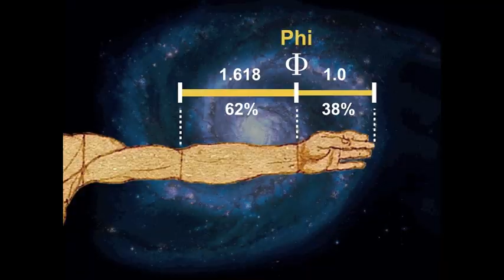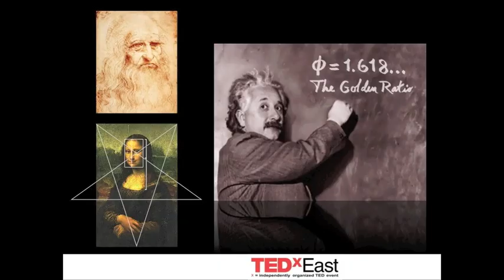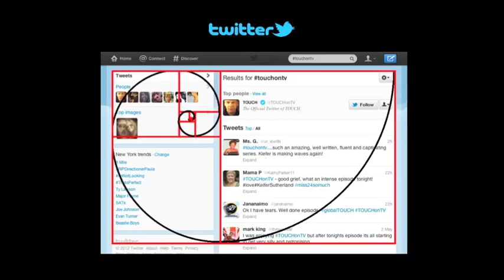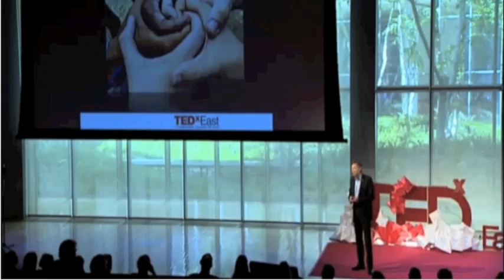Golden Ratio Fibonacci Sequence TEDxEast: Matthew Cross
What do YOU, Apple, Da Vinci, Einstein, The Beatles, Twitter, Jennifer Lawrence, Alan Turing, the Great Pyramid, George Clooney, DNA, Walt Disney and Biomimicry all have in common? Discover some of the amazing, infinite manifestations of the Golden Ratio and Fibonacci Sequence, Master Code of Life, Success, Growth, Health, Wealth, Beauty and Nature.

• NEW BOOK: Nature's Secret Nutrient: Golden Ratio Biomimicry for PEAK Health, Performance & Longevity
by Matthew K. Cross & Robert D. Friedman, M.D.

The Golden Ratio Renaissance ~ Transcript of Matthew Cross' TEDxEast talk at the New York Times building in NYC, May 11, 2012:

I'm here to share a secret I learned at age 13 which transformed my life, my work as a Fortune 100 strategist; it catalyzed my self-education. This golden key to our genius and our connection is the Golden Ratio.

Also known as Phi, the Divine Proportion, the Golden Mean, it's Nature's perfect proportion for bringing parts together into a greater whole. It manifests as the ratio 1.618 to 1, in the golden rectangle, the golden spiral and star; in the ratio between the numbers in the Fibonacci Sequence [0,1,1,2,3,5,8,13,21,34,55,89...]

The Golden Ratio guides matter and the movement of energy in the Universe, from the golden spirals of galaxies, to hurricanes, ocean waves, flower petals and nautilus shells. It is the Pattern of Life.

Atoms dancing in golden spirals, the geometry of our DNA; the proportions of our body; our golden spiral heartbeat; everywhere we find the Golden Ratio at play. It's the proportion of beauty, which can be enhanced in our face with the Golden Ratio eyebrow sculpting system developed by Anastasia of Beverly Hills. It's present in structures ancient and modern; that's [New York City's] Grand Central Station, lower left.

Geniuses from Da Vinci to Einstein were fascinated by the Golden Ratio; it's present in the works of Steve Jobs and team Apple; the music of the Beatles, Mozart's symphonies and the greatest video of all time, Michael Jackson's Thriller. Plays a key role in The Da Vinci Code, Keifer Sutherland's new series Touch, and, in the current worldwide smash single, Gotye and Kimbra's Somebody That I Used To Know.

Everyone carries a golden rectangle in their wallet; it's used in stock market forecasting in the Elliott Wave and in the millionaire's map abundance growth system; Twitter and many great web sites use it as a constant in their design; it's found throughout the world in great art; to take great pictures with a Da Vinci touch, download the free app Camera Awesome—it's awesome!

It's Nature's Secret Nutrient for health and longevity. Peak performance is an outcome; that's me after winning a race a few weeks ago, using the Fibonacci-based training system.

It is a constant in our connection with one another, and with all life.
I'll close with a quote from William Blake: To see a world in a grain of sand and a heaven in a wildflower, hold infinity in the palm of your hand, and eternity in an hour.

Each of us holds an infinity of wisdom, compassion, and grace in the palms of our Golden Ratio hands. Now that you know the secret of this universal genius and connection activation factor, what gifts, what treasures will you discover and share to light the world, for one and all?

Photograph of Matthew Cross by Diana Sonis:
Joe Rogan, David Wilcox, Casey Neistat